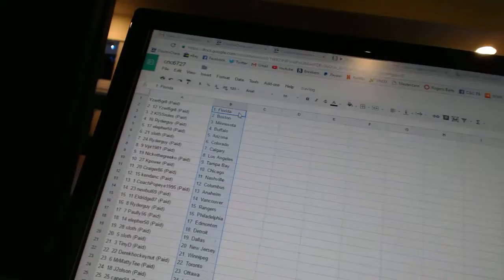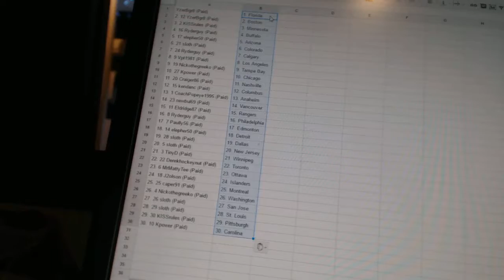Team Random C&C GB #6727